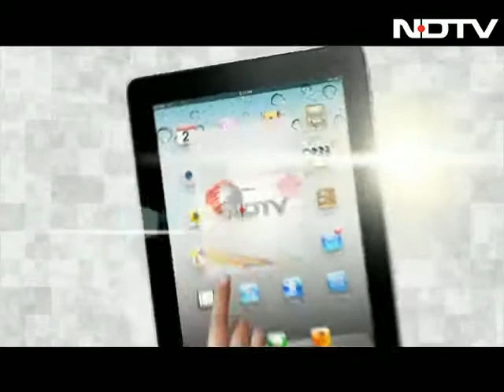In India for the long term: Khazanah Nasional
Azman Mokhtar, managing director of Khazanah Nasional Bhd, Malaysia, speaks to
NDTV on the sidelines of the World Economic Forum about investing in India. He says that the company has been a long-term investor and will continue to be present in India for the long term. "I am confident that India will get ahead, that's why we are there," he says, adding that India's problems are part of the teething pains that every country goes through.